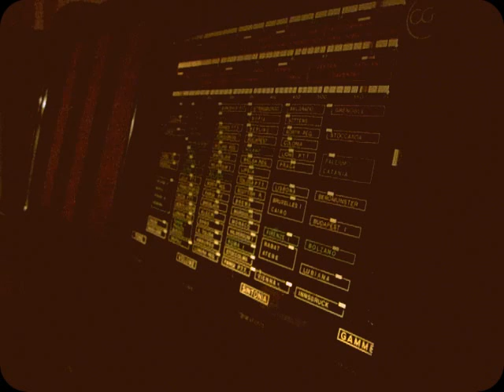Old Tube Radio CGE Short Wave AM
Just a clip of my old CGE tube radio on Short Wave band AM. It also works Mid Wave. On this clip an external antenna was connected.